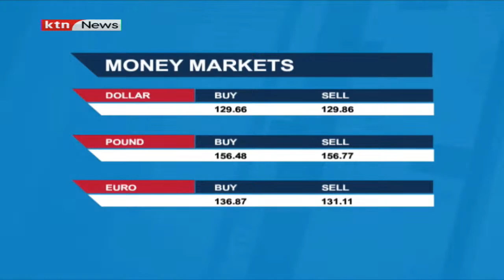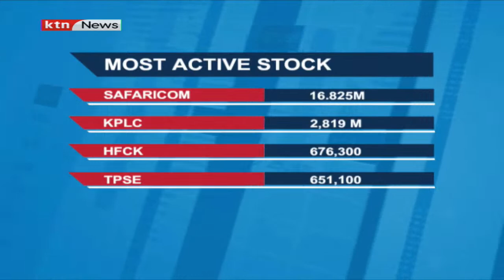Fuel price impact: Most transporters dependent on diesel